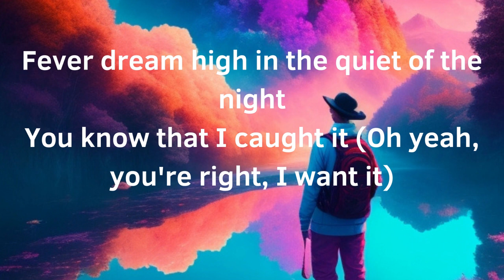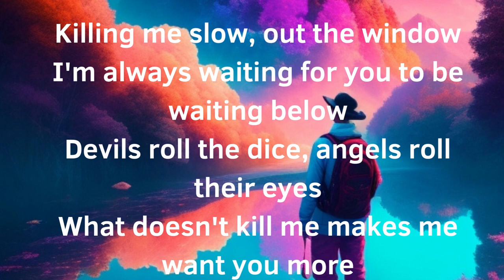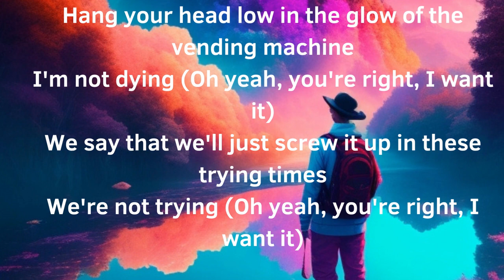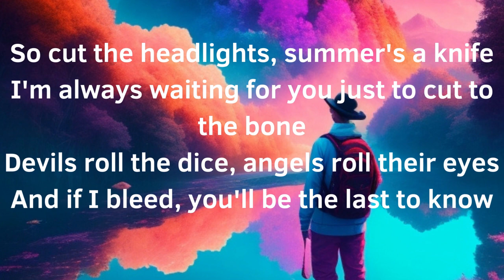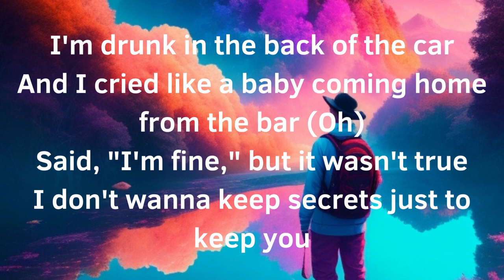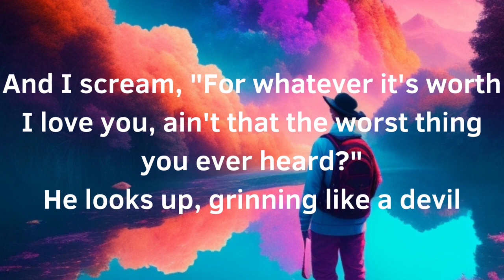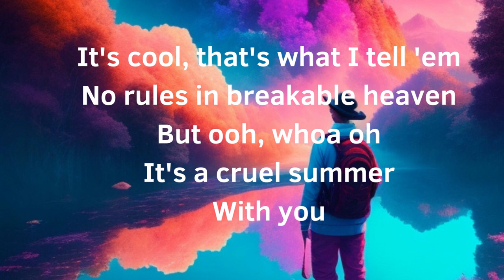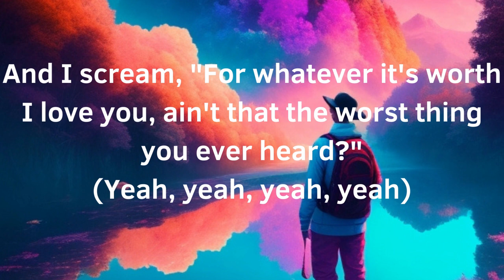TAYLOR SWIFT - CRUEL SUMMER (Lyric Video)new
TAYLOR SWIFT - CRUEL SUMMER#trending